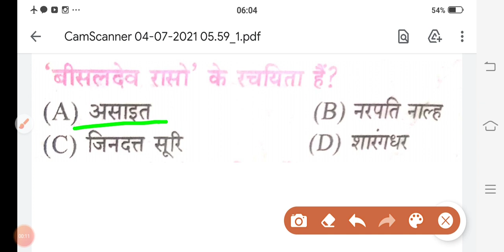बिसलदेव रासो के रचयिता कौन है